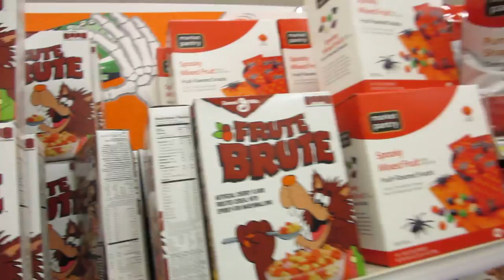Vending Machine Mustaches!!! (10.30.13)